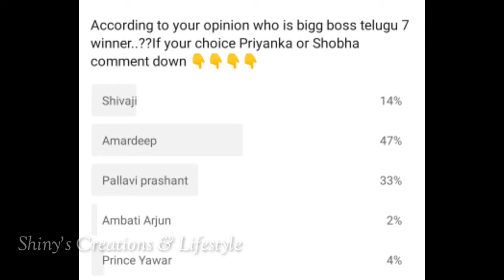Bigg Boss 7 telugu 15th week voting results | Biggboss telugu 7 finale week voting polls | bb7 promo